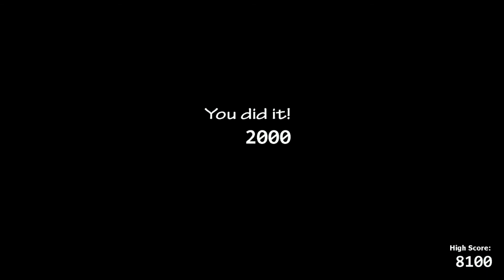Ultimate Custom Night ( Pay Attention 1 - 2 ) Detonado ) Mini-Guia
GALERA ESSE EO DETONADO DE PAY ATTENTION 1 - 2 ESSE FOI UM POUCO MAIS DIFICIL PRA MIM PASSAR MAS VEJAM MEU VIDEO PRA VER COMO FOI ENTAO UM SUPER BEIJO.